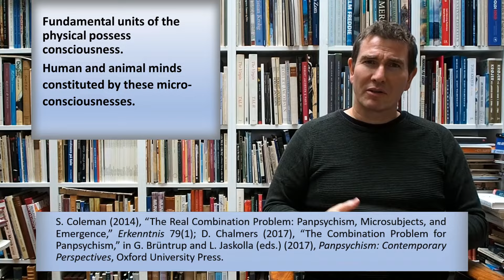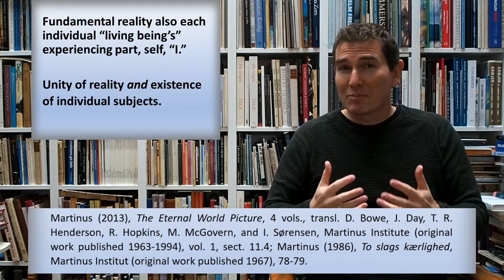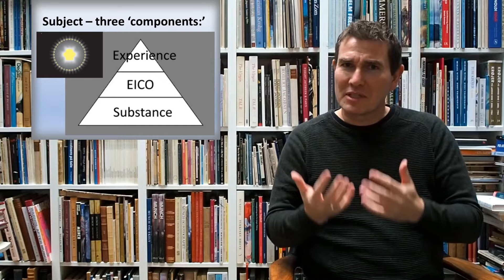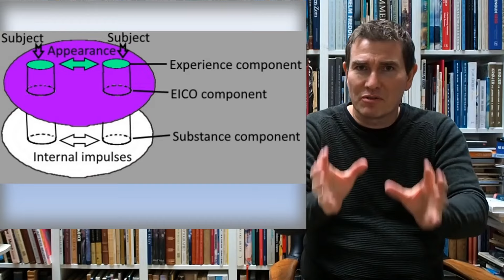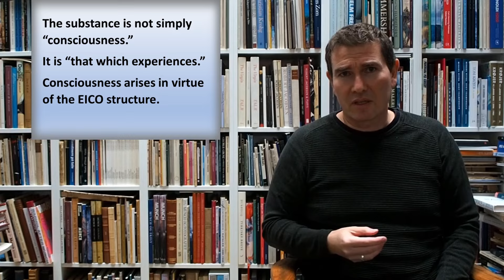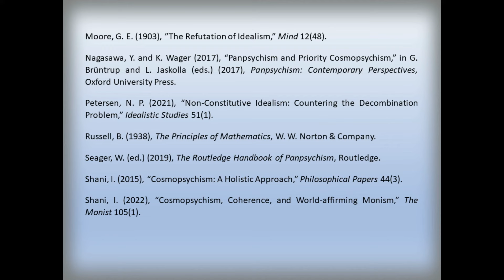Triadic idealism: a model for the fundamental nature of reality [Advanced] | Cosmopsychism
A PaCE1 video contest winner :)
Nikolaj Pilgaard Petersen, PhD. An absolute idealistic, cosmopsychistic model for the fundamental nature of reality.
This video was one of the winning videos of the PaCE1 video contest :)

Video chapters:
0:00 Introduction
1:10 Metaphysical positions
2:04 Idealism - criticism and potential
4:42 Contemporary panpsychism and cosmopsychism
7:59 Absolute idealism and the decombination problem
9:46 World view of Martinus - thinker and mystic
11:21 Metaphors - sphere and disc
15:11 Model - triadic idealism
22:02 Individual subjects and a single substance
26:06 Summary
28:12 Objection
29:50 Further perspectives and conclusion
31:35 References

References:
- Albahari, M. (2019), "Perennial Idealism: A Mystical Solution to the Mind-Body Problem," Philosopher's Imprint 19(44).
- Brüntrup, G. and L. Jaskolla (eds.) (2017), Panpsychism: Contemporary Perspectives, Oxford University Press.
- Chalmers, D. (2017), "The Combination Problem for Panpsychism," in G. Brüntrup and L. Jaskolla (eds.) (2017), Panpsychism: Contemporary Perspectives, Oxford University Press.
- Coleman, S. (2014), "The Real Combination Problem: Panpsychism, Microsubjects, and Emergence," Erkenntnis 79(1).
- Jaskolla, L. and A. Buck (2012), "Does Panexperiential Holism Solve the Combination Problem?" Journal of Consciousness Studies 19(9-10).
- Kastrup, B. (2019), The Idea of the World: A Multi-disciplinary Argument for the Mental Nature of Reality, IFF Books.
- Maharaj, A. (2020), "Panentheistic Cosmopsychism: Swami Vivekananda's Sāṃkhya-Vedāntic Solution to the Hard Problem of Consciousness," in G. Brüntrup, B. P. Göcke, and L. Jaskolla (eds.) (2020), Panentheism and Panpsychism: Philosophy of Religion meets Philosophy of Mind, mentis.
- Mander, W. (2011), British Idealism. A History, Oxford University Press.
- Martinus (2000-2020), Livets Bog (The Book of Life), 5 vols., transl. A. Brown, J. Haahr and M. McGovern, Martinus Institute, (original work published 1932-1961).
- Martinus (1986), To slags kærlighed, Martinus Institut (original work published 1967).
- Martinus (2013), The Eternal World Picture, 4 vols., transl. D. Bowe, J. Day, T. R. Henderson, R. Hopkins, M. McGovern, and I. Sørensen, Martinus Institute (original work published 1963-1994).
- Mathews, F. (2011), "Panpsychism as Paradigm," in M. Blamauer (ed.) (2011), The Mental as Fundamental: New Perspectives on Panpsychism, Ontos Verlag.
- Moore, G. E. (1903), "The Refutation of Idealism," Mind 12(48).
- Nagasawa, Y. and K. Wager (2017), "Panpsychism and Priority Cosmopsychism," in G. Brüntrup and L. Jaskolla (eds.) (2017), Panpsychism: Contemporary Perspectives, Oxford University Press.
- Petersen, N. P. (2021), "Non-Constitutive Idealism: Countering the Decombination Problem," Idealistic Studies 51(1).
- Russell, B. (1938), The Principles of Mathematics, W. W. Norton & Company.
- Seager, W. (ed.) (2019), The Routledge Handbook of Panpsychism, Routledge.
- Shani, I. (2015), "Cosmopsychism: A Holistic Approach," Philosophical Papers 44(3).
- Shani, I. (2022), "Cosmopsychism, Coherence, and World-affirming Monism," The Monist 105(1).
- Shani, I. and J. Keppler (2020), "Cosmopsychism and Consciousness Research: A Fresh View on the Causal Mechanisms Underlying Phenomenal States," Frontiers on Psychology 11.
- Skrbina, D. (ed.) (2009), Mind that Abides: Panpsychism in the New Millennium, John Benjamins Publishing Company.
- Sprigge, T.L.S. (2006), The God of Metaphysics, Clarendon Press.
- Sprigge, T.L.S. (1983), The Vindication of Absolute Idealism, Edinburgh University Press.

This is an entry for a contest of Theories of Everything with Curt Jaimungal (specific video for the contest is

Thanks to Laven Antikvariat!